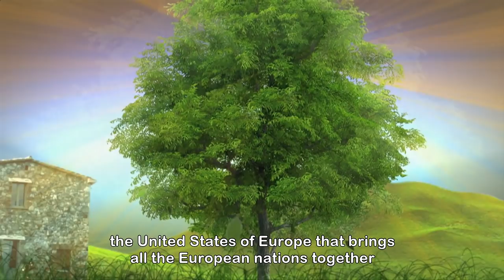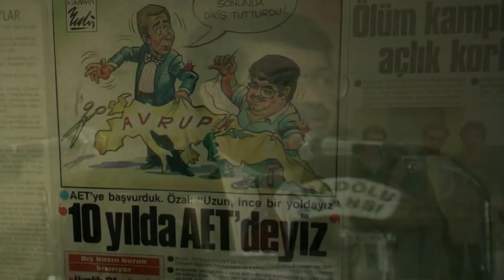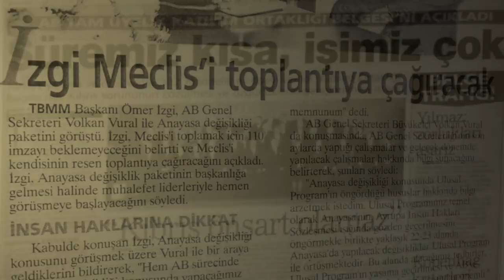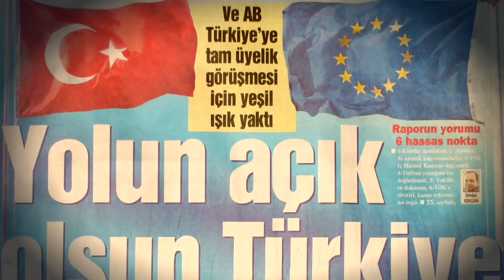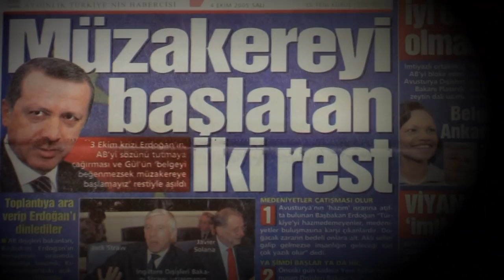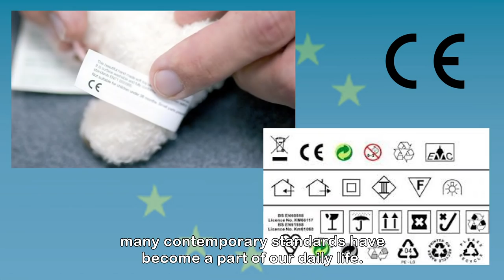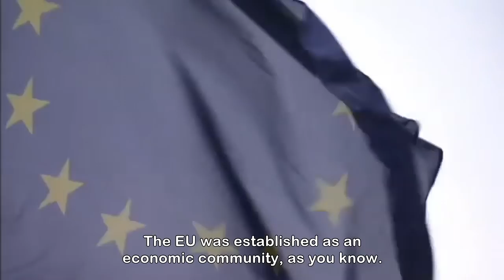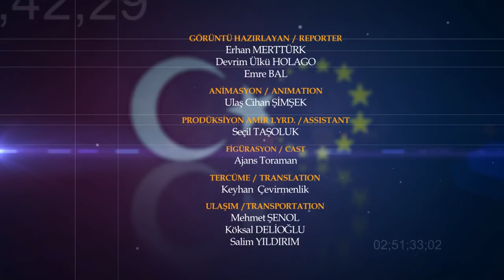"Uzun İnce Bir Yol" Belgeseli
TRT ile hazırladığımız AB üyelik sürecimizle ilgili Uzun İnce Bir Yol Belgeseli Türkiye-AB ilişkilerinin yarım asırlık hikâyesini anlatıyor. Belgesel, AB Başkanlığı’nın internet sayfasından izlenebilir.

Türkiye-AB ilişkilerini, geçmişten günümüze bu süreçte rol almış önemli aktörlerin penceresinden anlatan Belgesel, ülkemizin AB yolculuğuna ışık tutuyor.

Cumhurbaşkanımız ve Dışişleri Bakanımız başta olmak üzere, Tony Blair’den Gerard Schröder’e Türkiye’nin AB sürecine damga vuran kişilerin röportajlarıyla renklenen Belgesel, tarihe şahitlik ediyor.

Ve Türkiye önüne çıkan her türlü engele rağmen, AB üyelik süreci olan bu Uzun İnce Yol’da kararlılıkla yürümeye devam ediyor…